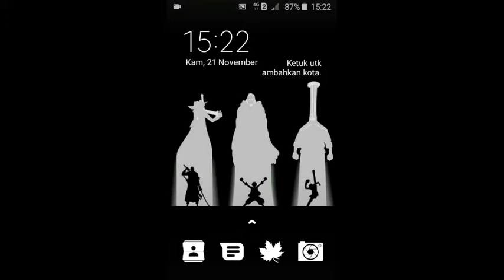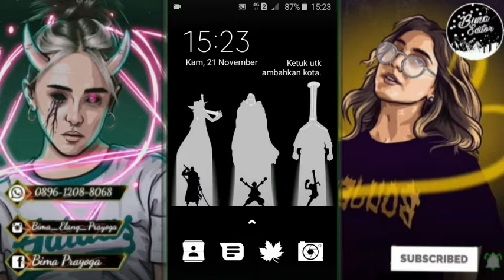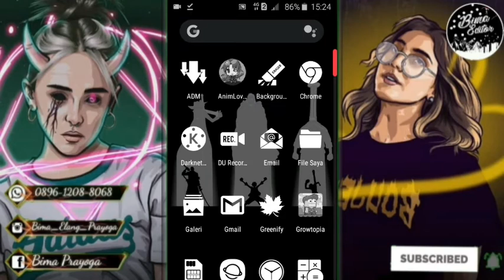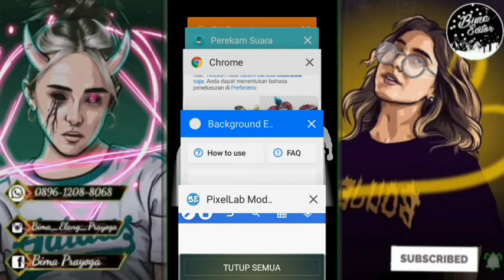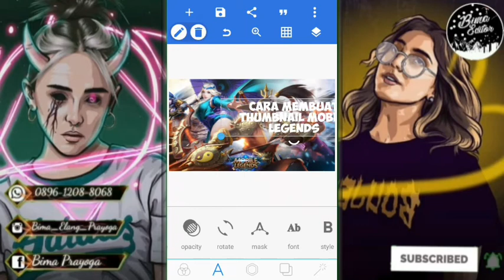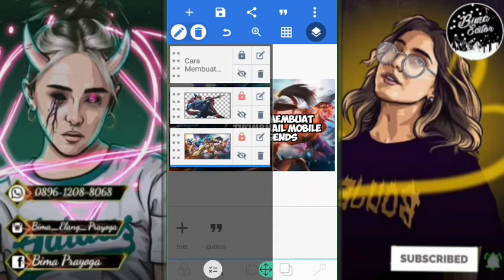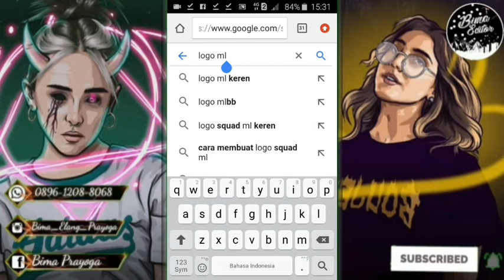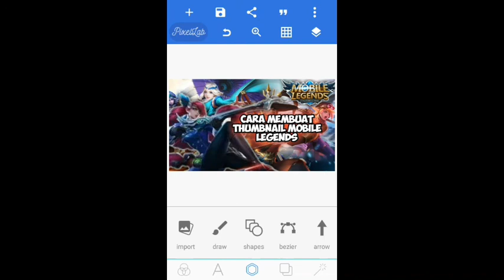Cara Membuat Thumbnail Mobile Legends | Part 2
🔊Use Headset To Best Quality

 ▬Headset/Mic Bm
  ▬Aplikasi Record Layar: -Az Screen Recorder
- PixelLab Mod Apk V1 ▬▬▬▬▬▬▬▬▬▬▬▬▬▬▬▬▬▬ ▬▬ TUTORIAL CARA EDIT FOTO DI ANDROID
TUTORIAL CARA EDIT SPECTRUM DI ANDROID
CREDIT : Nofin asia

 ▬▬▬▬▬▬▬▬▬▬▬▬▬▬▬▬▬▬ . . So Stay Editor